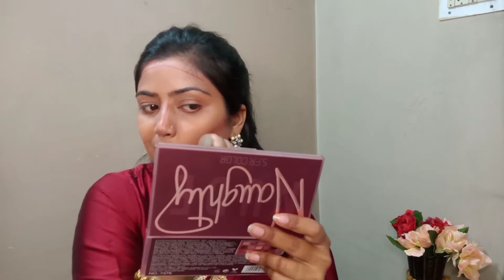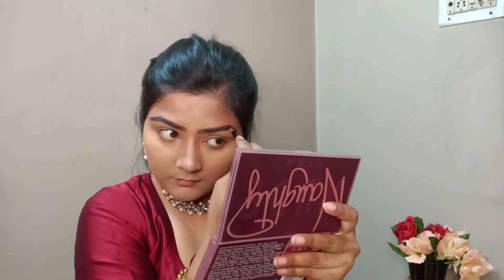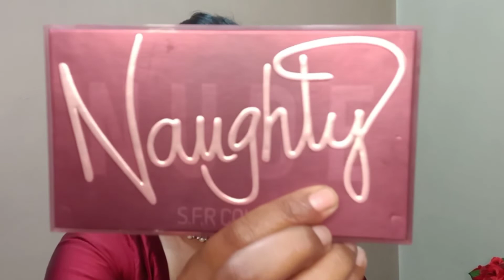Wedding guest makeup tutorial with some Shopee products ||how to do makeup for wedding function ?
Hello guys kaise ho aap sab ?
So yeh wedding k liye look lae k aayi hu
🔥Support🔥 🙏
Products link🛍️
Jewellery

Love 💞
SHIVALIKA

Red Maroon Silk Saree
Wedding look
Maroon Saree With black Blouse
Maroon saree makeup Look
Maroon Saree with Blue Blouse
Plain maroon saree
Maroon Saree with silver Blouse
Maroon saree Silk
Maroon cotton Saree look
Latest Saree look for wedding party
Modern Saree look for wedding
Simple saree look for wedding
Traditional saree look for wedding
Indian wedding guest look in saree
Best saree look for wedding party
Traditional Saree look for Girl
Simple Saree look for Girl
Wedding guest look Indian
South Indian wedding guest look
Silk saree look for wedding guest
Bengali wedding guest look in saree
Wedding guest look in lehenga
South Indian saree look for wedding
Wedding guest makeup step by step
Wedding guest makeup Indian
Light makeup for Indian wedding guest
Simple makeup for Indian wedding guest
Wedding guest makeup Tutorial 2022
Wedding guest makeup Natural
Light makeup for wedding guest
Hair and Makeup ideas for wedding guest
Wedding guest makeup look 2021
Wedding guest makeup Fall
Wedding guest makeup looks for blondes
Wedding guest Makeup blue eyes
Wedding guest makeup Brown eyes
Indian Wedding guest makeup and Hair
Simple makeup for function
Light makeup for wedding party
Makeup for wedding guest Indian
Simple makeup look
Natural wedding guest makeup
Wedding party makeup in saree